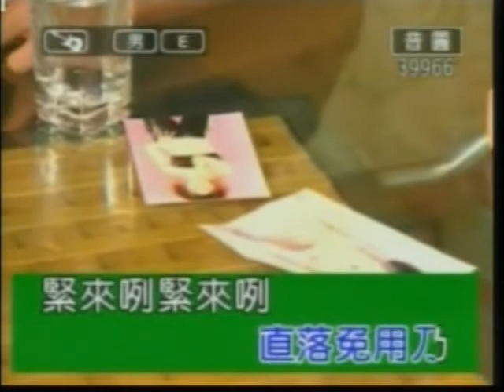半暝偷找兄 ~彭老爹